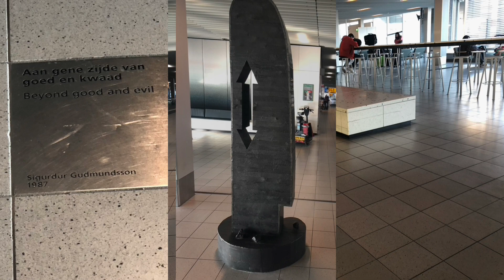Amsterdam Airport Schiphol (Amsterdam, The Netherlands 2022)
Amsterdam Airport Schiphol
Amsterdam, The Netherlands (2022)